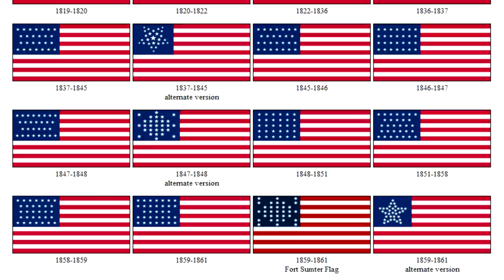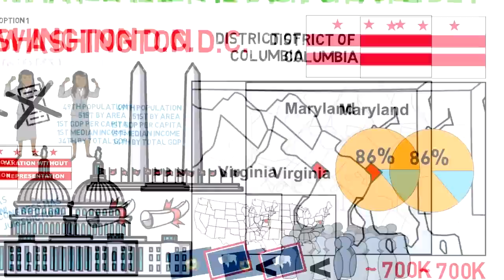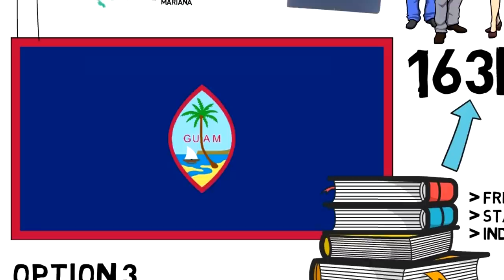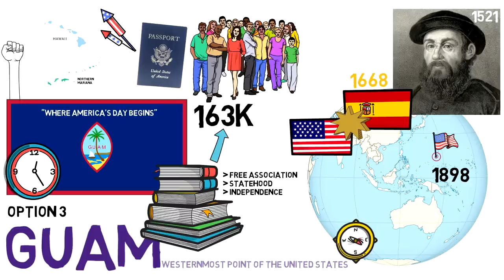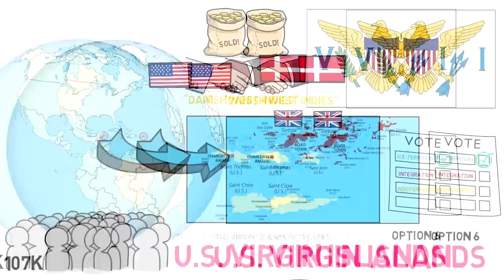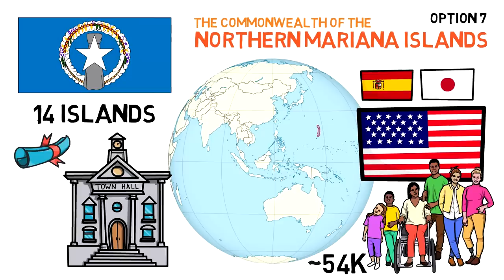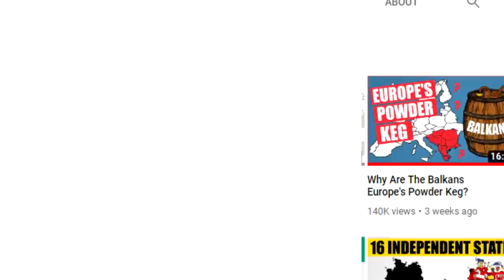What Is The 51st U.S. State Going To Be?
and use the code READY4BATTLE2020 to win a lot of freebies
700 Doubloons, 7 Days Premium Account, 1,000,000 Credits
+ Premium Ship USS Charleston with stars and stripe camouflage& Premium Japanese Ship Ishizuchi.

In this video I talk about what the 51st U.S. State might be, should the Union decide to expand!

Special mention to my patrons: Richard, Vlad, Danny, Wilhelm, Taulant, Javier, Ryan, Pete, Cesar & Hendrick!